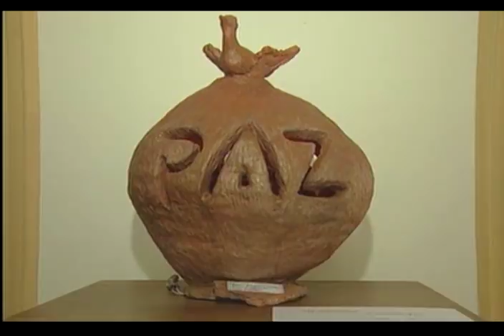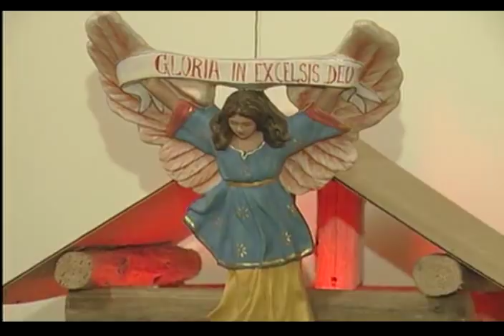Exposição Presépio - 16/12/2009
COM A PROXIMIDADE DO NATAL UMA EXPOSIÇÃO DE PRESÉPIOS É UM DOS DESTAQUES DO MUSEU HISTÓRICO DE PINDAMONHANGABA. OS DETALHES COM O REPÓRTER RENATO DIAS.